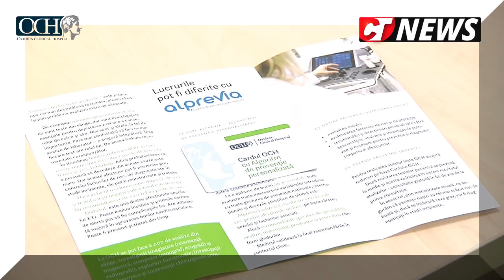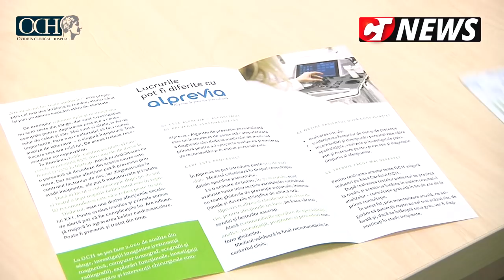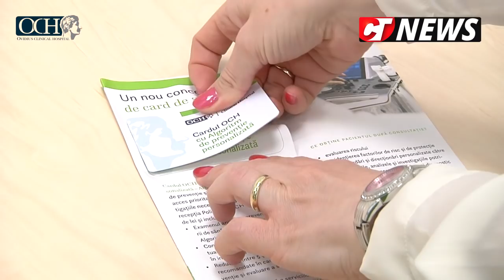CTnews.ro |Ovidius Clinical Hospital a deschis o policlinică în Constanța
Policlinica Ovidius Clinical Hospital a fost deschisă în municipiul Constanța. Un material realizat de jurnaliștii Constanța NEWS